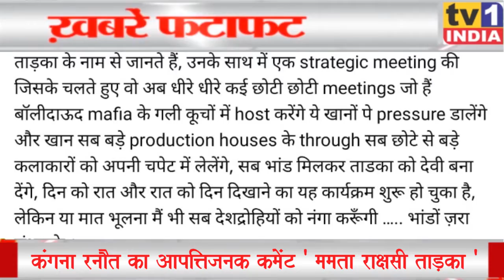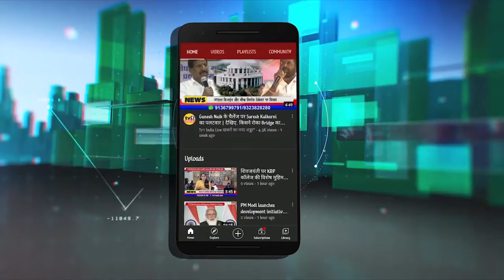India Top 10 | Tv1 India Live | इंडिया टॉप टेन | Hindi News Bulletin